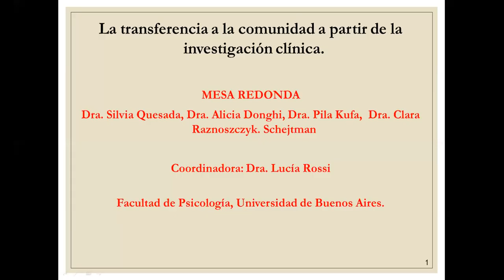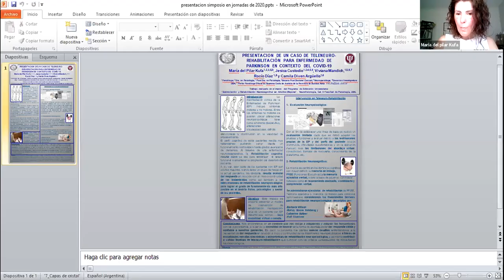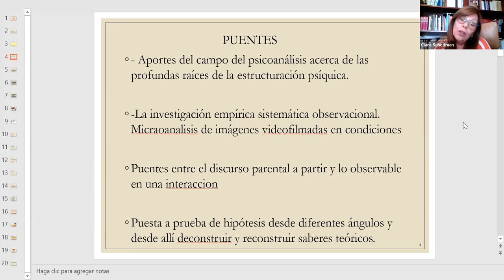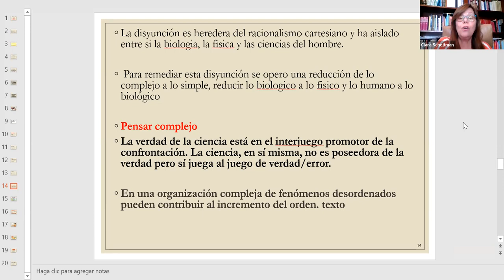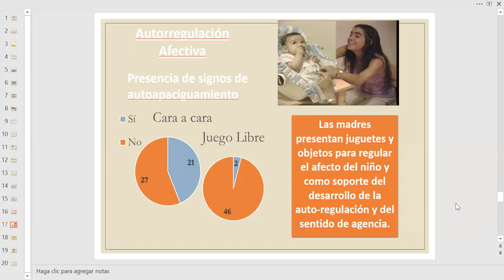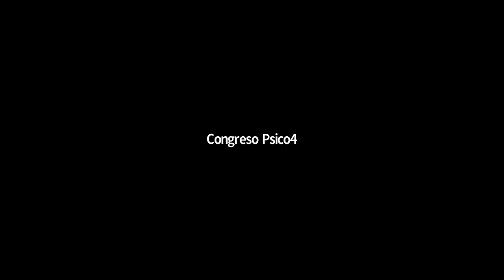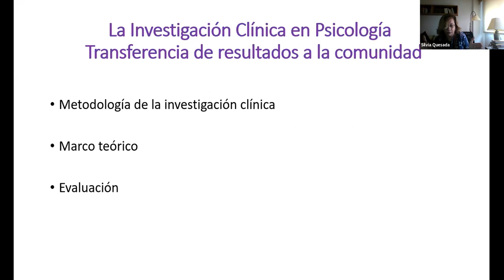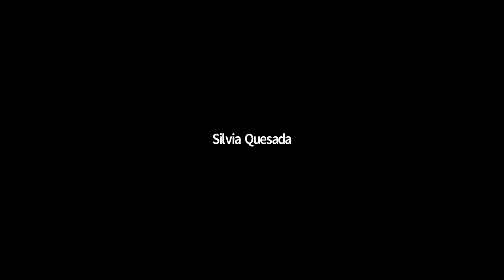La transferencia a la comunidad a partir de la investigación clínica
Coordinadora: Dra. Lucía Rossi
Disertantes: Dra. Silvia Quesada, Dra. Alicia Donghi, Dra. María del Pilar Kufa, Dra. Clara Raznoszczyk de Schejtman

25 AL 27 DE NOVIEMBRE 2020